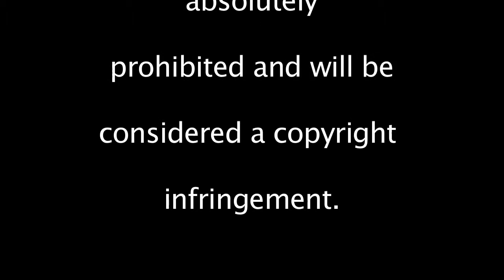John McCain Speaks to Supporters